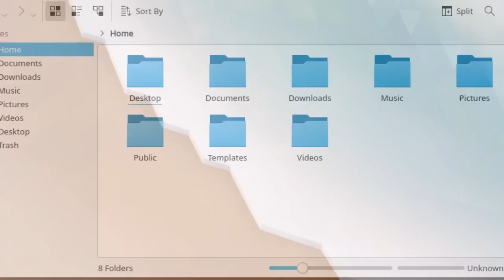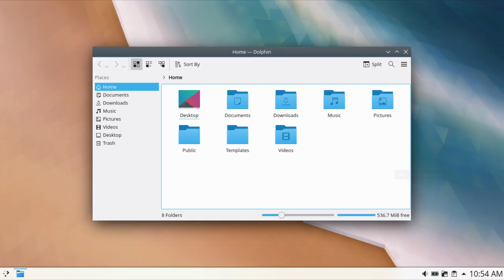Meet Dolphin File Manager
The many features of KDE's file manager, Dolphin, are the protagonists of Katia's entry to the Apps 2020 Video Competition. This video was finalist and received a prize consisting of KDE and Linux goodies courtesy of TUXEDO Computers.